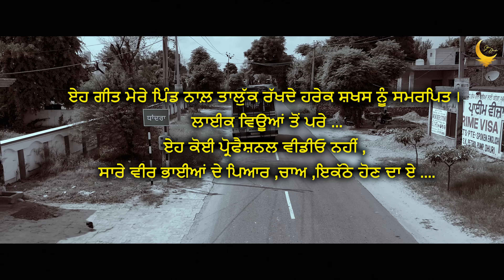Pabban Di Shoh | Joban Dhandra | Abhijit Baidwan | Latest Punjabi Songs 2024 | New Punjabi Songs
Song Name - Pabban Di Shoh
Singer/ Lyrics - Joban Dhandra
Compose- Inspired From ARSHDEEP MAAN
Video- Sardar Photography
Poster- J Dee Visualz